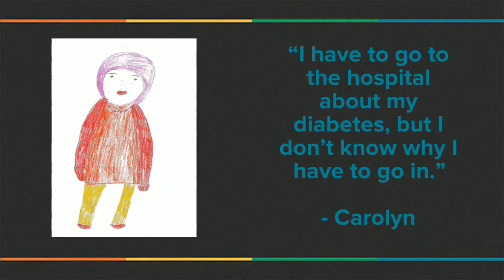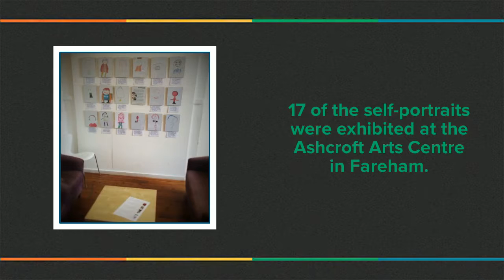My face, my story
See the work we have done with people with Learning Disabilities throughout Hampshire. Healthwatch Hampshire want to improve access to health and social care services for everyone.